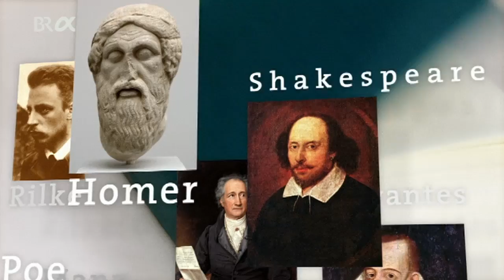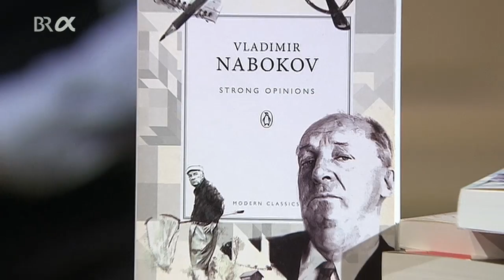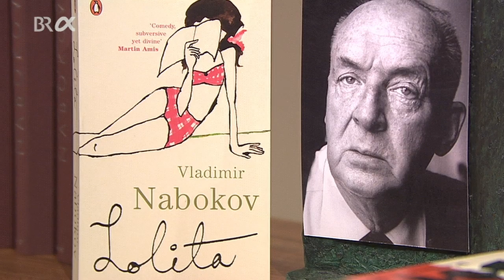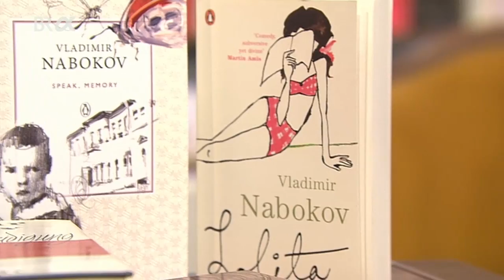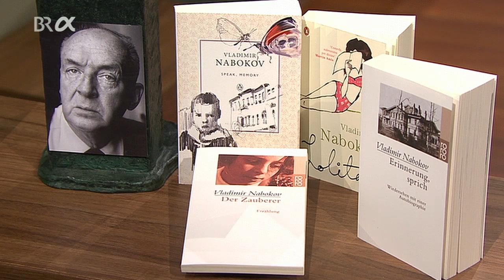Klassiker der Weltliteratur: Vladimir Nabokov | BR-alpha